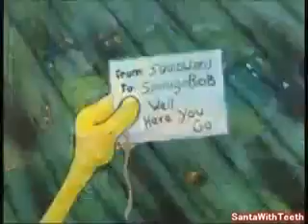Mr Krustecean and Squid Person's plan to kill Spingebill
Santawithteeth Reupload